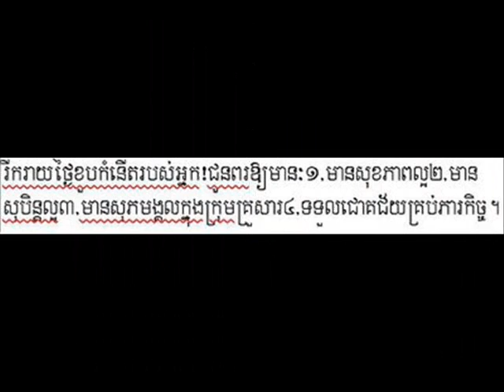besdong bong sroland oun mnak kot!1